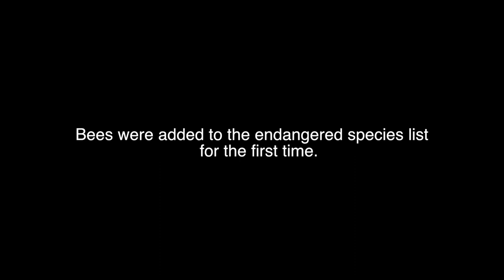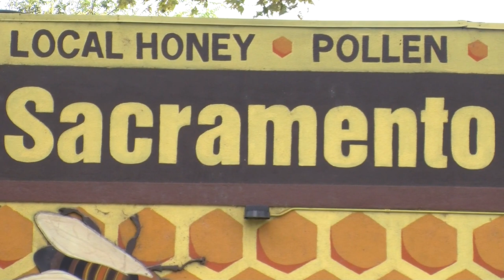A Bee Documentary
Follow AaronAsSparkles on Twitter(@AaronLake97)

Starring:
Fred Stewart

Directed By:
Emily Lotz

Co-Directed By:
Aaron Lake

Supervised By:
Dominic Molinelli
Anthony Rosado

Filmed By:
Tyler Kelly
Allie Materne

Sound Engineer:
Tyler Kelly